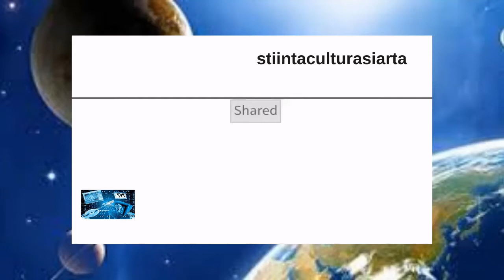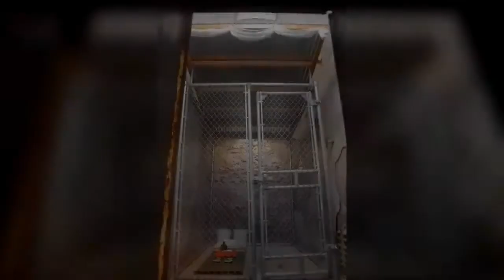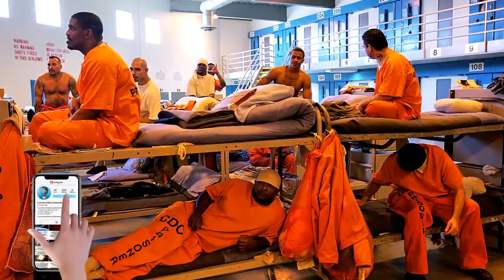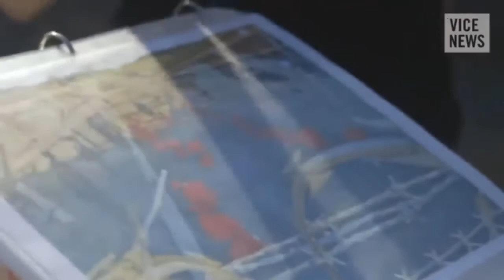Viata Unui Detinut In Inchisoarea Guantanamo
Guantanamo Bay din Cuba este cea mai temuta inchisoare din lume, aflata sub controlul Marinei Statelor Unite, unde sunt adusi cei mai periculosi teroristi din lume.Probabil cea mai bine pazita inchisoare din lume, aceasta a fost deschisa dupa atentatele din America din 11 septembrie 2001.Exista turnuri de paza care sunt distribuite de-a lungul a multi kilometri de un gard inalt cu sarma ghimpata. Celulele mici sunt pline de oameni fara nume, care provin din toate colturile lumii. Singurul lucru cert este ca pentru cei mai multi detinuti de la Guantanamo Bay, inchisoarea este foarte greu de suportat.
Închisoarea de la Guantánamo Bay este o bază navală americană este situată în sudul orașului, la 15 km distanță, și are o suprafață de 117,6 kmp în jurul golfului Guantánamo .Închisoarea americană înființată pe teritoriul bazei este cunoscută în toată lumea și a fost înființată după atacurile teroriste de la 11 septembrie 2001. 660 de adulți și trei copii sunt ținuți într-o „gaură neagră“ legală, fără nici o legătură cu lumea exterioară și fără ca deținuții să știe dacă vor fi acuzați sau eliberați. Unii pretind că închisoarea a devenit un experiment pe termen lung în tehnicile de interogare.
Prizonierii închisorii Guantánamo Bay de la Camp Delta, cum mai e numită închisoarea, sunt supuși torturilor psihice, deși în primele șase luni la interogatorii se folosesc tehnici cunoscute sub numele de „stres și duritate“ pentru a-i intimida și îmblânzi pe deținuți. Viața „înconjurată de sârmă ghimpată“ este dură. Aproape 135 de gardieni muncesc zilnic cu luptătorii talibani și Al-Qaida, schimbându-le lenjeria, escortându-i la dușuri, hrănindu-i și stând tot timpul la pândă pentru orice surpriză, sub un soare cubanez fierbinte.